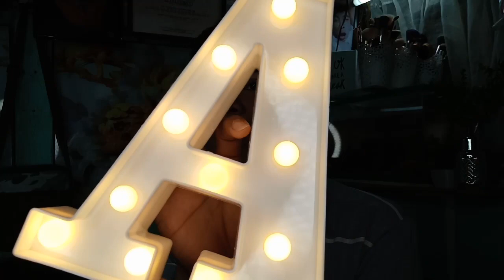DIVISORIA HAUL (168, 999, Divi Mall) SUPER MURA!! | AJ Telebrico